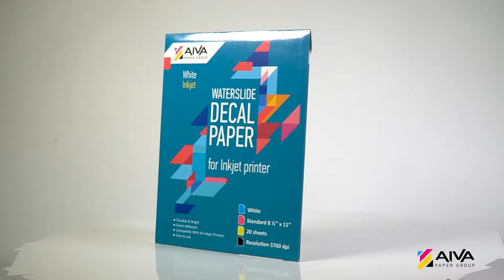AIVA Paper - Inkjet Waterslide Paper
Promo for Inkjet Waterslide Paper